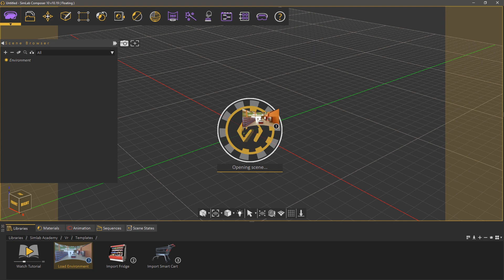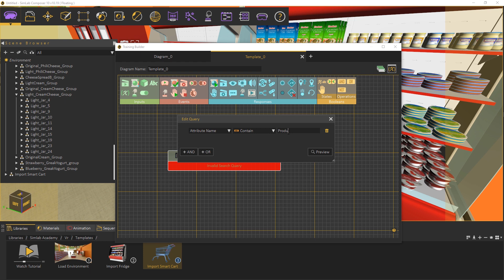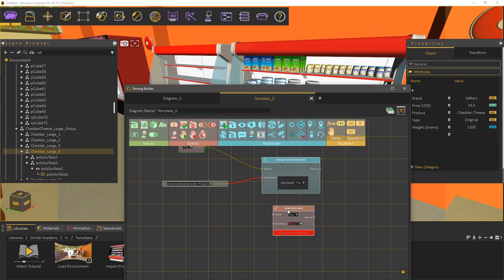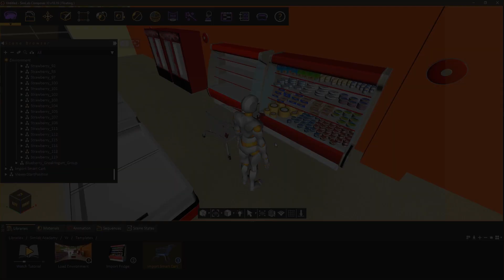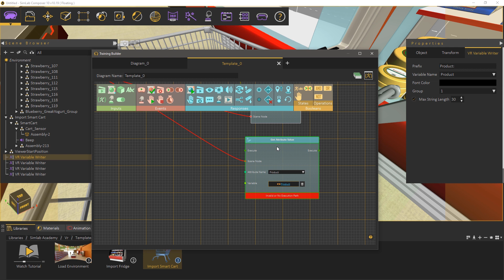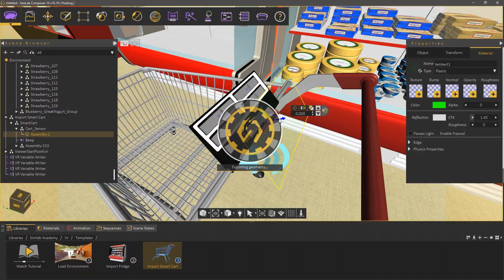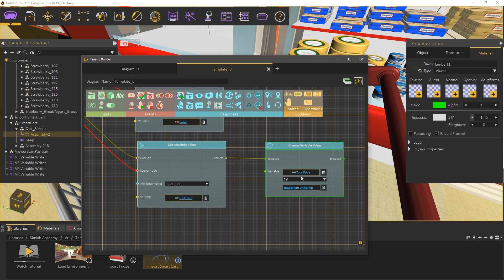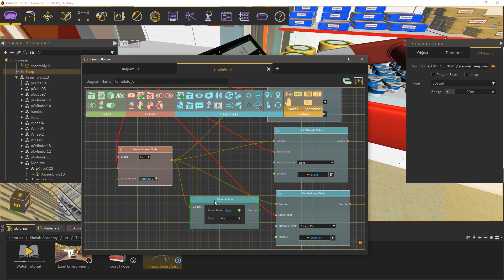Multiple objects interaction in VR using Templates.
The tutorial shows how to use template support in VR training builder to create a VR experience that handles large number of objects.

By using this power in SimLab Composer you do not need to redefine logic for each object.

Based on BIM (Object attributes) you can divide objects to groups and set behavior for each group